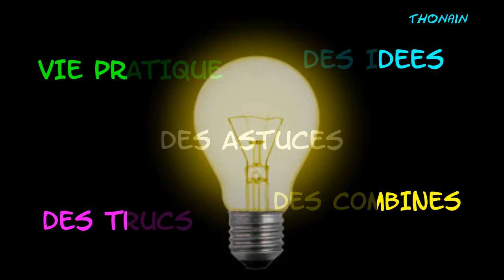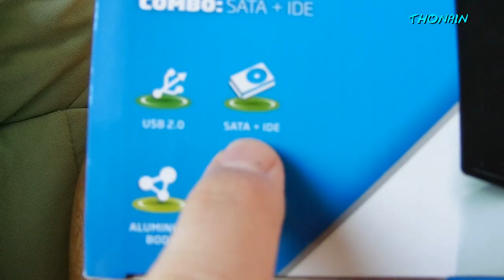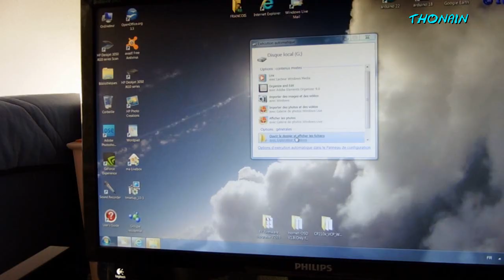COMMENT TRANSFORMER DISQUE DUR INTERNE EN DISQUE DUR EXTERNE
Comment facilement récupérer un disque dur interne de vieux PC et le transformer en disque dur externe